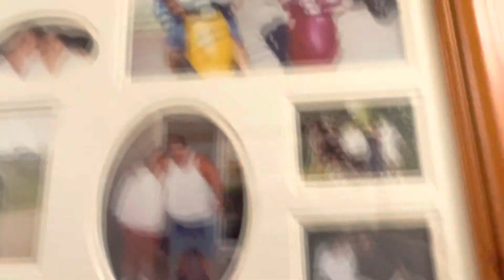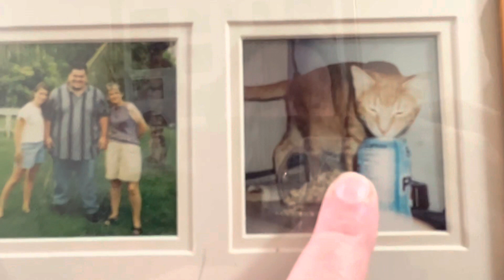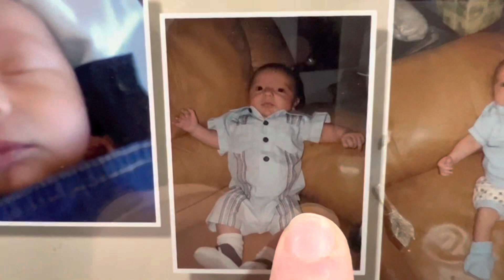The Walking Dead Funko Pop Vlog_2449